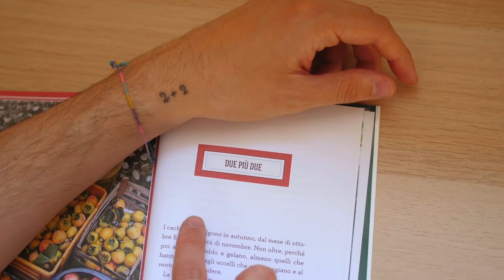Una Ricetta con Orietta | I Protagonisti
Orietta Berti presenta Federica Gif ed Emanuele Ferrari, suoi compagni di viaggio nella nuova web serie "Una Ricetta con Orietta" 🧑‍🍳